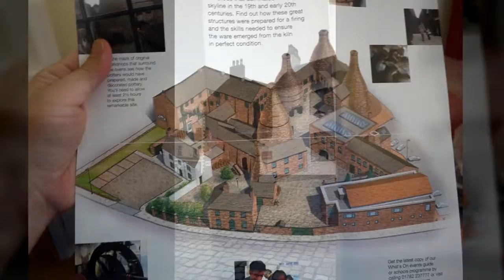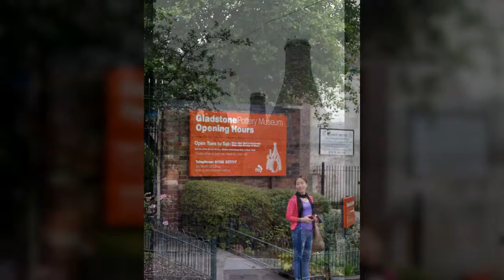lifetravel BRITAIN 24 ● Gladstone pottery museum ●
Arrived in the ceramic city of Stoke on trent and wandered through the streets, but had a pleasant evening at a Harvester restaurant with beautiful Sofia.